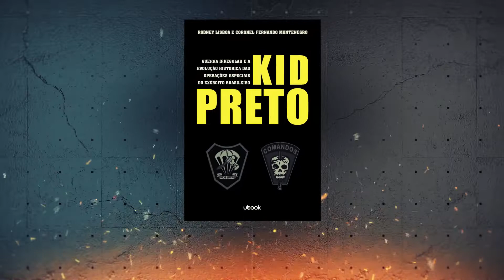Kid Preto, Guerra Irregular e a Evolução Histórica das Operações Especiais do Exército Brasileiro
O livro, disponível em ebook e impresso na Ubook, “Kid Preto: Guerra Irregular e a Evolução Histórica das Operações Especiais do Exército Brasileiro” preenche uma lacuna na história militar brasileira com uma investigação profunda do professor Prof. Rodney Lisboa e do Coronel Fernando Montenegro sobre a origem da Guerra Irregular ao longo da história do Brasil e suas particularidades. Os anos de pesquisa e entrevistas realizadas com militares da ativa e da reserva do Exército Brasileiro também resultaram no traçado das 4 gerações das Operações Especiais do Exército Brasileiro.

Sobre a Ubook:
Somos a maior plataforma de entretenimento em áudio do Brasil e nos tornamos o maior aplicativo de audiobooks por streaming da América Latina. Temos mais de 400 mil títulos disponíveis no catálogo, entre audiolivros, ebooks, séries, documentários, revistas, notícias, podcasts e música. Tudo a um clique, na palma da sua mão, onde e quando quiser.